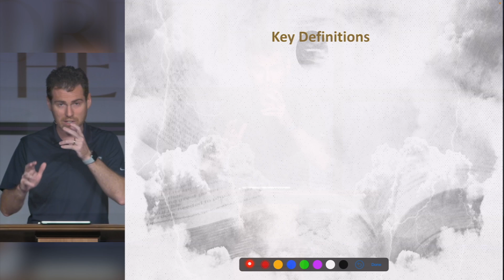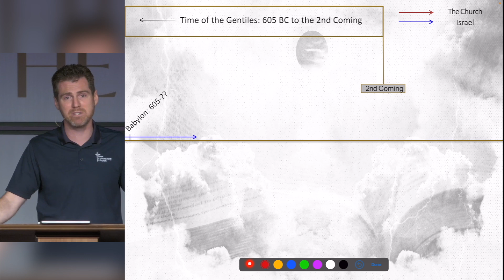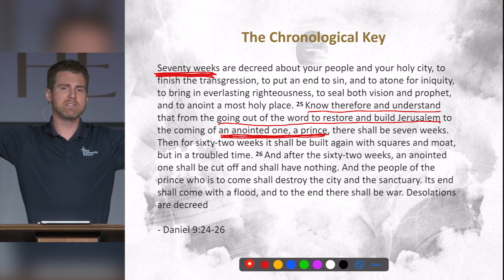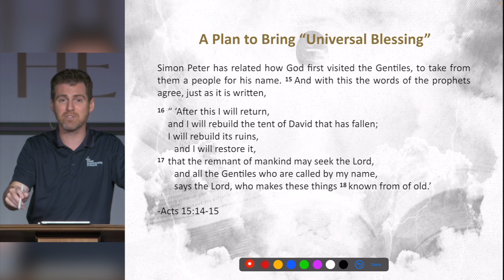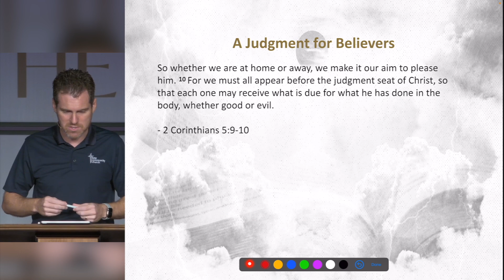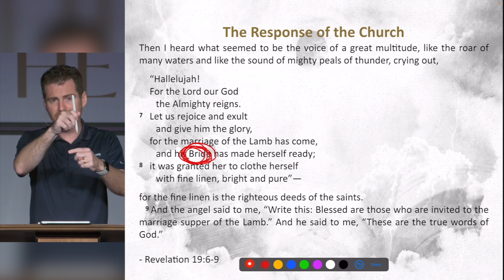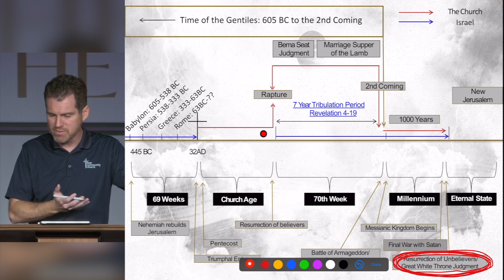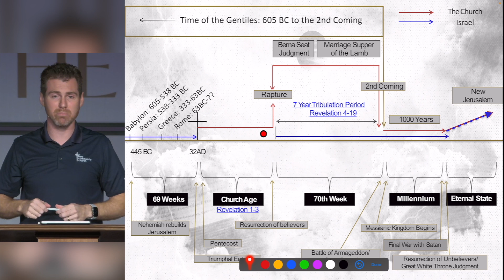Revelation Overview, Part 1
Studying the book of Revelation can be tough, but in this video Pastor Rich gives us some context to help us approach Revelation with ready minds.